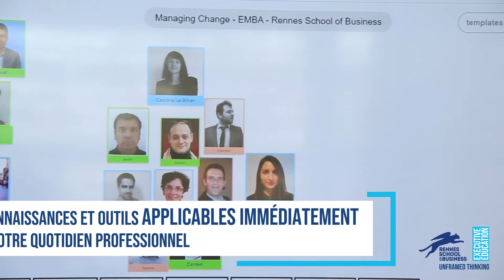Programme Executive MBA, votre booster de carrière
Vous avez envie de booster votre carrière et d'élargir vos compétences managériales ?
Rejoignez le programme Executive MBA :
- une pédagogie riche de partages d'expériences au sein d'une promotion multiculturelle
- des connaissances et outils applicables immédiatement dans votre quotidien professionnel
- une expérience humaine forte
- un diplôme RNCP niveau 7 / Bac+5
- reconnu à l'international : en 2019, pour la troisième année consécutive, l’Executive MBA de Rennes School of Business a été classé parmi les 100 meilleurs EMBA au monde par le Financial Times.
- finançable par le CPF